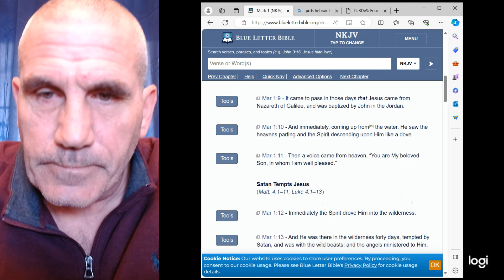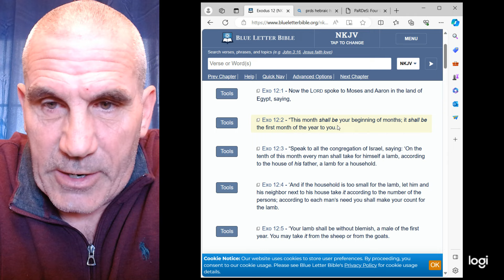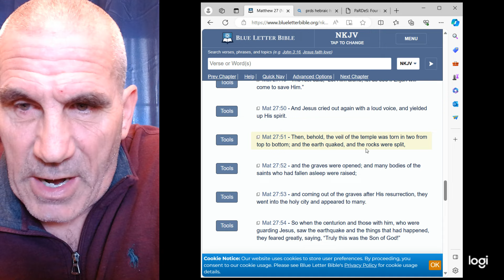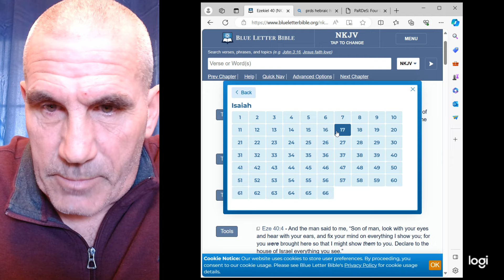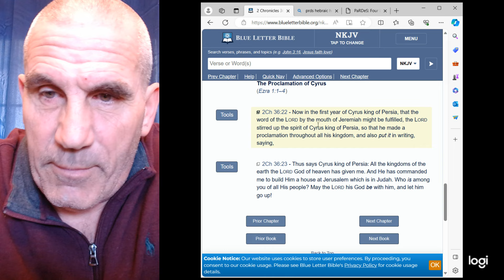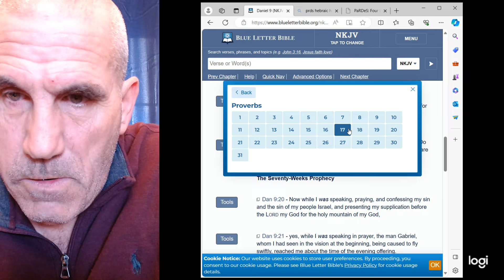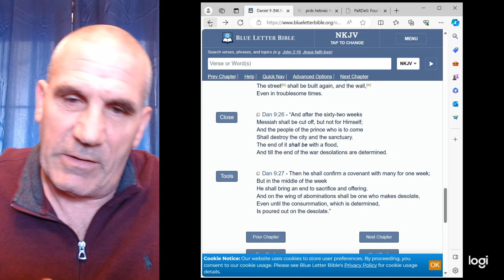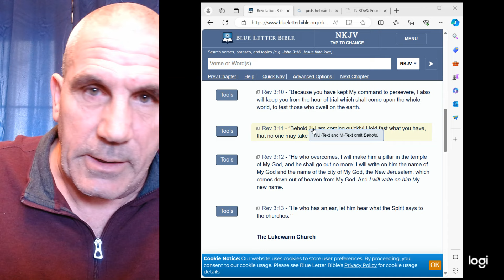Why Rapture 2024 - Part 2 - God's Calendar And How To Count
This is a 3 part series as to why I believe the rapture of those who belong to Messiah will occur on Rosh Hashanah in 2024. It is very important to watch these videos in order as they do build upon one another.

Part 1 - Appointed Times and Sods / Mysteries

This video will look at two key components to understanding of the rapture. The appointed times of the Lord, which are commonly called the Jewish feast days tell the story of  Messiah in His first and second coming. Just as Messiah could only be crucified on Passover, the rapture can only occur on Rosh Hashanah. This videos spends more time talking about Sods or Mysteries. There are nuggets of information the Lord has hidden in scripture that was not meant to be revealed until sometime in the future. When Paul or Messiah should us things and said, " I show you a mystery ...", this is what they were referring to. There are numerous Sods or Mysteries that show us that Messiah will return 2000 years from when He was crucified.

***  I have and will continue to do videos exploring the Sods/Mysteries and showing what Rosh Hashanah is the day when the rapture can occur.

Part 2 - God's Calendar and how to count

In this video we will explore God's calendar, as given in scripture, and look at how we would correctly count the 2000 years spoken of in Part 1. It may seem silly as it is not hard to count 2000 years, but if you count based on the pagan Roman calendar currently in use, you will be off. We must count based on God's calendar and take in consideration where the appointed times fall on that calendar.  Unfortunately, the current Hebraic calendar in use is not exactly biblical. For example, when the last month on the religious calendar occurs, just before Nissan this year, a leap year will be added to the calendar called Adar 2. Try finding a leap year in scripture. It is possible that the calendar will be off by a month from the start as Nissan will potentially start a month late. We won't know when the appointed times will occur until we see what the barley does, when it is "aviv".

Part 3 - Why 32 AD {3792}

Our counting point is the crucifixion of Messiah. In this video we will look through scripture to find a lower and upper limit as to when Messiah could have been crucified. It will leave us with two possible years. Then we will look scripture to find the day of the week that Messiah had to be crucified on to determine when Messiah was crucified. The math there is easy if you know how to, count taking into consideration the appointed times and correct Hebraic calendar.

The Monkey Wrench

The always has to be a be a monkey wrench. It was brought to my attention from a friend whom I trust that there is a possibility that years were added to the calendar during the dark ages. If this is the case there really is no way to calculate the rapture of the those who belong to Messiah using these Sods or Mysteries. I am making the assumption that there are not years added to the calendar because I do not believe the Lords would give us these clues with out a reason.

Dave